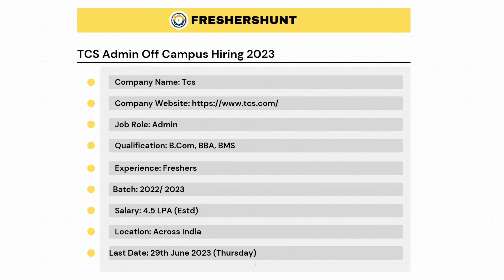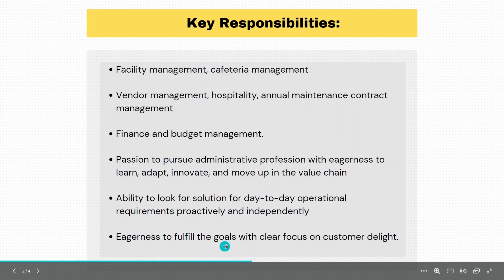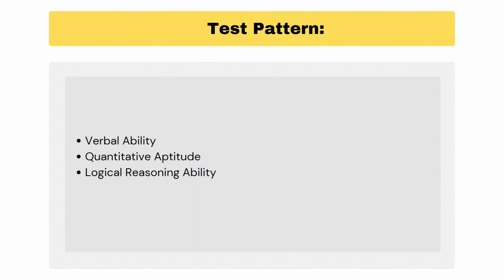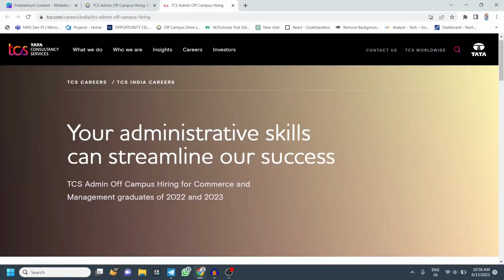TCS Admin Off Campus Hiring 2023 - How to Apply and Get Hired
TCS Admin Off Campus Hiring is for graduates with background in Commerce (B.Com) and Management (BBA, BMS) from YoP (Year of Passing) 2022 and 2023

TCS Admin Off Campus Hiring 2023
Location : Across India
Qualification: B.Com, BBA, BMS
Experience:  Freshers
Batch: 2022 & 2023
Salary: 4.5 LPA (Estd)
Last Date: 29th June 2023 (Thursday)

TCS,
Admin,
Off Campus Hiring,
Apply,
Interview,
Career,
Job,
Hiring,
Recruitment,
Experience,
Tips,
Tricks,
Success Stories,
Live Q&A,
Hiring Manager,